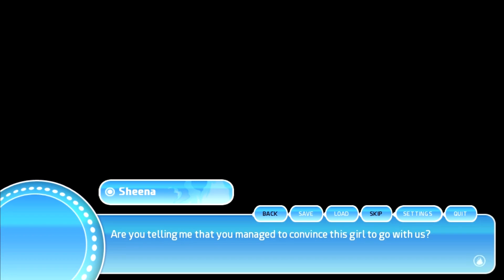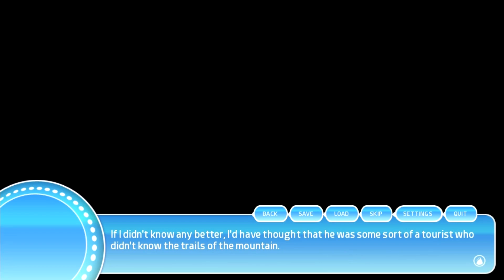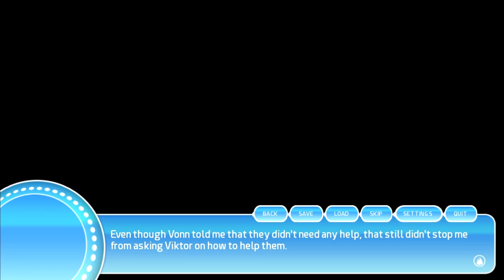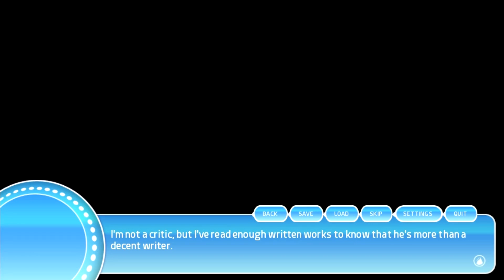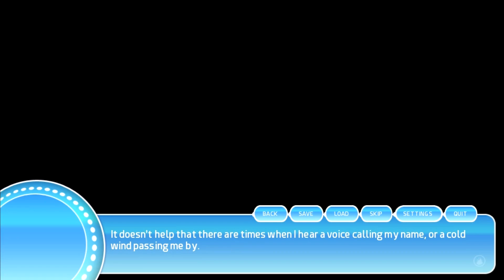Once Upon A Hallow's Eve | Vonn | Part 1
This is Once Upon A Hallow's Eve walkthrough. More videos coming up soon!